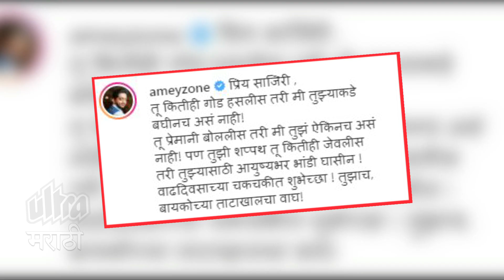अमेयची बायकोला शुभेच्छा देणारी हटके पोस्ट व्हायरल | Amey Wagh Post Viral | Muramba, Asur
दिल दोस्ती दुनियादारी, मुरांबा अशा अनेक चित्रपटामधून सगळ्यांची मनं जिंकणारा अभिनेता अमेय वाघ सोशल मीडियावर बराच एक्टिव्ह असतो. नुकतीचअमेय वाघची एक पोस्ट व्हायरल झाली आहे. पत्नी साजिरी देशपांडेच्या वाढदिवसानिमित्त अमेयने  इन्स्टाग्रामवर ही भन्नाट पोस्ट लिहिली आहे. या पोस्टवर हजाराच्या आसपास कमेंट आल्या आहेत. Reporter- Shraddha Desai